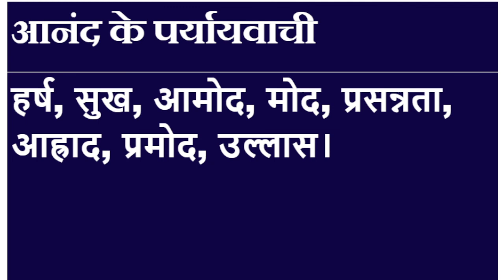आनंद शब्द का पर्यायवाची शब्द क्या है ? | Aanand ka Paryayvachi Shabd Kiya Hai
आप हिंदी में इस्तेमाल होने वाले सभी महत्वपूर्ण 500 से अधिक पर्यायवाची शब्द इस Play List में सीख सकते हैं

Samanarthak word of आनंद, आनंद Synonyms in Hindi language. Get here Samanarthak Shabd of आनंद Hindi, Synonyms of आनंद , Synonyms आनंद , Know synonyms आनंद, आनंद Prayayvachi , Prayayvachi shabd of आनंद , Prayayvachak Shabd of आनंद in Hindi , What are the Synonyms of आनंद , Paryay of Aanand , Aanand Ka Paryay. Paryayachi of Aanand, Aanand ka Paryavachak, Prayayvachi of Aanand , Aanand ka Paryayvachi Kiya Hai , Aanand paryayvachi Shabd in hindi , Aanand ka paryayvachi , What is the synonym of Aanand in Hindi?

Important Question of Aanand
आनंद शब्द का पर्यायवाची शब्द क्या है ?
Aanand ka Paryayvachi Shabd Kiya Hai ? आनंद शब्द के समानार्थी शब्द कौन कौन से है ?
आनंद शब्द का अर्थ क्या है?